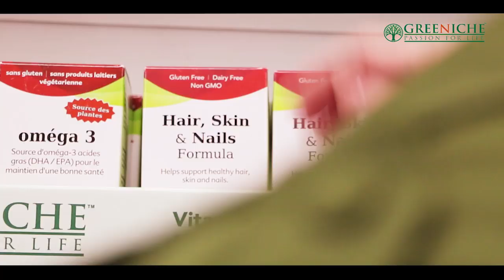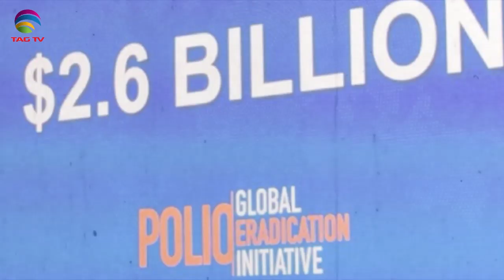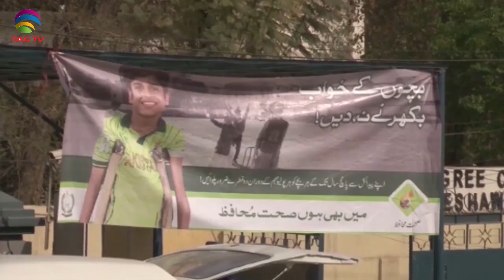TAG TV Pakistan Bureau News Bulletin with Kokab Farooqui -21 November 2019